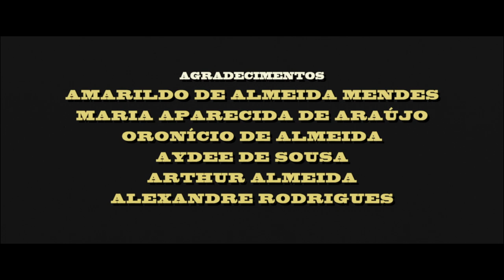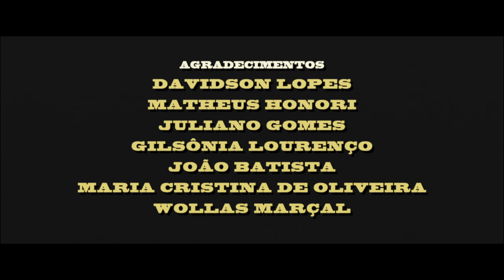um de nós morre hoje / curta de faroeste (western short film) / gabriel de almeida - weiller vilela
um faroeste à mineira. antônio chega em um bar de um pequeno vilarejo e procura por um homem chamado miguel. ele o convida para uma cerveja, mas não se trata de uma confraternização. antônio irá acertar as contas de um passado obscuro.

direção: Weiller Vilela, Gabriel de Almeida (co-direção: Rodrigo Brandão)
roteiro: Weiller Vilela, Gabriel de Almeida, Filipe Vidal
elenco: Miguel Oliveira, Milton dos Santos Jr., Weiller Vilela
concepção Fotográfica: Rodrigo Brandão
montagem: Rodrigo Brandão, Weiller Rodrigues
concepção Sonora: Eduardo Rodrigues, Rodrigo Brandão, Weiller Rodrigues
trilha musical: Siloé Claus e Daniel Brandão
maquiagens e efeitos: Filipe Vidal, Weiller Vilela
produção: Weiller Vilela, Gabriel de Almeida, Rodrigo Brandão e Filipe Vidal
arte: weiller Vilela, Gabriel de Almeida, Rodrigo Brandão e Filipe Vidal
capa e cartaz: Daniel Brandão
lengadas: Fernando Domith, Samuel José, Luiz Fellipe Geoffroy (Revisão)

MOSTRAS E FESTIVAIS

Vencedor "Melhor Curta de Ficção"
2º FECIM / Muqui – ES
2013

Festival Primeiro Plano 2013 / Juiz de Fora - MG

1º Mostra de Cinema de Santos Dumont / Santos Dumont - MG
2013

5º Mostra Cinema de Bordas / São Paulo - SP
2013

DF - Primeiro Festival de Cinema Online (Finalista: Melhor direção de Fotografia)
MG - II Mostra de Cinema de Santos Dumont   ??
ES - FECIM - Muqui      05/09/2013 (Vencedor: Melhor curta de ficção)
ESP - AlmerÌa Western Film Festival    02/10/2013
MG - 12.o Festival Primeiro Plano - Juiz de Fora  25/11/2013
MG - Festival sem Paredes - Juiz de Fora   24/11/2013
MG - I Mostra de Cinema de Santos Dumont   ??
MG - Primeira Mostracurtas do IAD UFJF - Juiz de Fora  15/10/2013
RS - 5.o Festival Internacional de Cinema da Fronteira - BagÈ 25/11/2013
SP - 5.a Mostra Cinema de Bordas - ITAÚ CULTURAL  20/06/2013
DF - 1.o Festival de Cinema Online    14/09/2014

FILMADO COM:

Canon T3i + Canon 50mm f1.4 + Lensbaby Muse + Canon 18-55mm f3.5-5.6